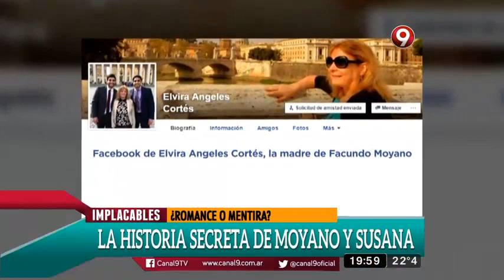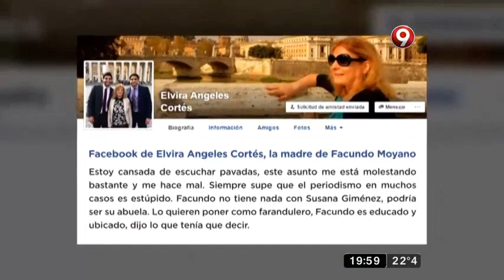La historia secreta de Moyano y Susana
Mirtha Legrand habría confirmado el romance entre Susana Giménez y Facundo Moyano. ¿Importa la diferencia de edad?